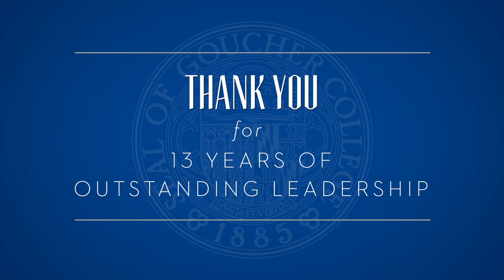Goucher College Celebrates Sanford J. Ungar